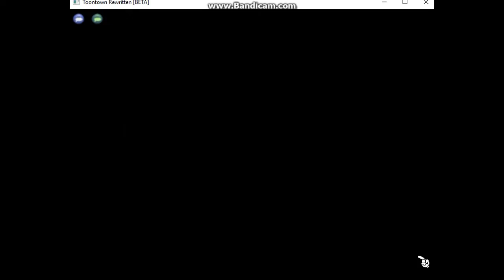Laura's Gone??!!!! l Toontown Rewritten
We battle great enemies and laugh while we do it